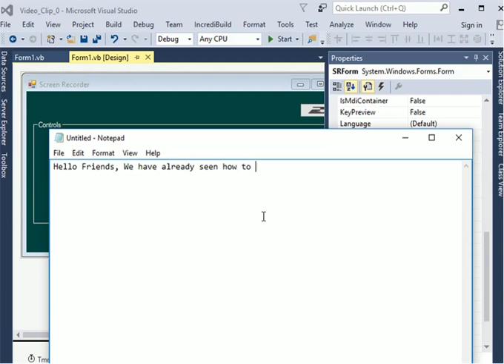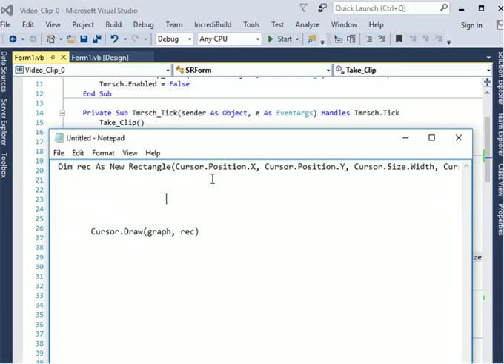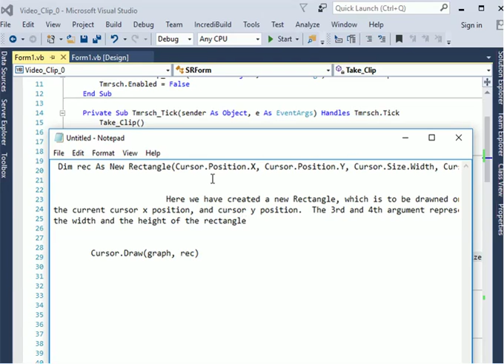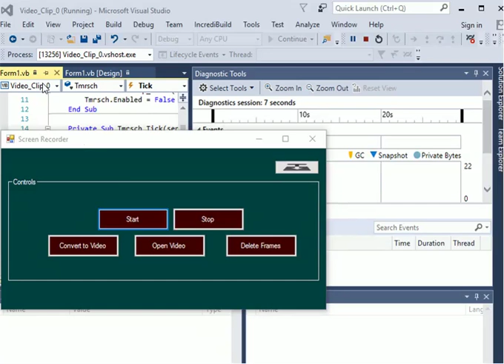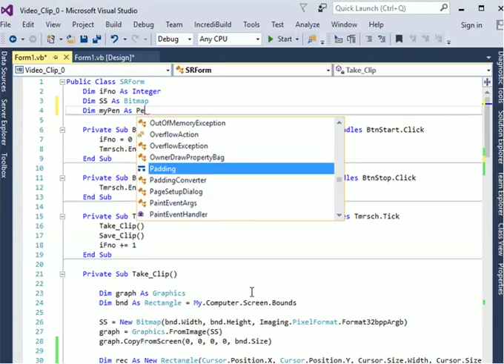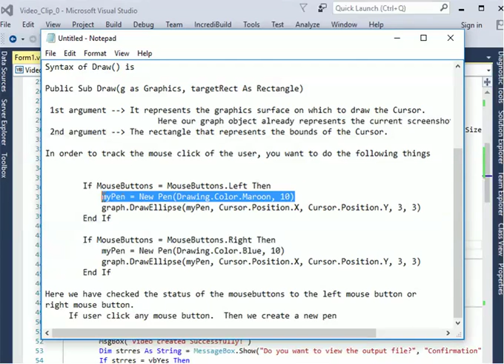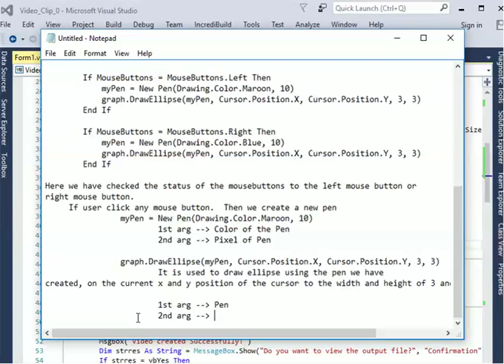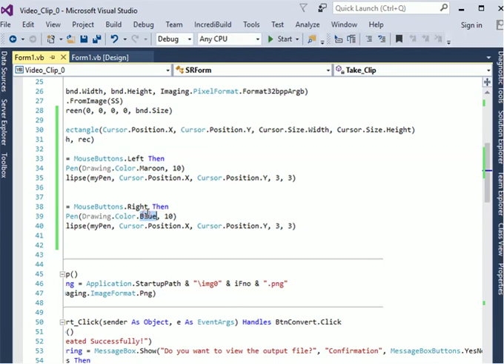How to Capture Cursor Movements using VB Net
This Tutorial helps you to learn about
1) how to track the movement of cursor on the screen?
2) how to find which mouse button is clicked?
3) how to draw within an Image?